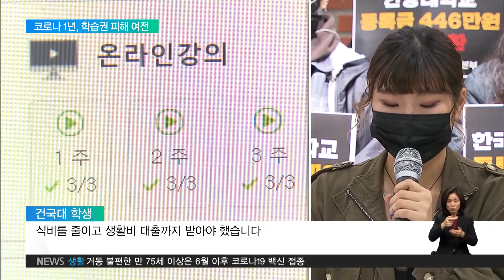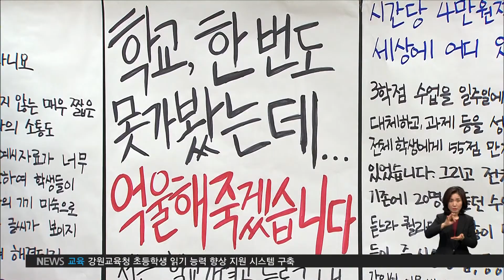2021. 03. 18. 코로나 1년 지나도 '학습권 피해' 여전‥"등록금 감면해야"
새 학기가 시작된 지 3주가 지났지만, 대학가는 아직 대면수업 비중이 적습니다.

학생들은 1년 넘게 제대로 된 교육을 받지 못했다며, 등록금 반환을 요구하고 있습니다.

서진석 기자의 보도입니다.

[리포트]

화학공학 전공으로 대학원 진학을 꿈꾸는 권민주 씨.

논문 작성을 위해선 실험이 필수적인데, 지난해 내내 제대로 된 실험 한번 못 했습니다.

코로나19 여파로 대부분의 수업이 원격으로 전환됐기 때문입니다.

실험 실습교육을 명분으로 인문계열 학과에 비해 등록금을 백만원 가까이 더 내고도, 학교에선 겨우 특별장학금 10만원을 돌려받았습니다.

새 학기엔 실험 강좌가 일부 문을 열었지만, 거리두기 단계에 따라 언제든 중단될 수 있습니다.

인터뷰: 권민주 2학년 / 숙명여대 화공생명공학부
"어려운 실험은 고사하고 대학원을 올라갔을 때 논문을 작성한다든가 그런 경우에 실험이나 실습이 어려워지지 않을까…"

코로나19로 인한 학습권 침해를 고발하기 위해 대학생들이 모였습니다.

감염 우려로 도서관이 문을 닫는가 하면,

건국대 학생
"코로나 사태로 학교 시설 이용이 어려워지면서 공부할 공간을 찾아 학교 근처 카페를 전전해야 했습니다. 식비를 줄이고 생활비 대출까지 받아야 했습니다."

실습실도 운영을 멈췄습니다.

김예은 / 홍익대
"(실습 재료가) 가루가 되게 많이 나오고 인체에 유해한 물질입니다. 많은 학생들이 작업할 공간이 없으니까 베란다에서, 거실에서, 원룸에 사는 애들은 자기 방에서 작업을 하고 있습니다."

하지만, 대학들은 대부분 대면수업을 할 때와 똑같은 등록금을 받았습니다.

학생들의 성토가 이어지자 마지못해 돌려준 특별장학금도 평균 16만 원 수준에 불과합니다.

이번 학기도 방역 단계에 맞춰 비대면 강의를 하겠단 대학은 70%에 육박하지만, 대학과 교육부는 등록금 감면에 대해선 침묵하고 있습니다.

"대학생은 분노한다. 등록금을 반환하라, 반환하라, 반환하라"

다음 주 수요일엔 학생 3천여 명이 제기한 등록금반환 소송의 첫 변론이 열릴 예정입니다.